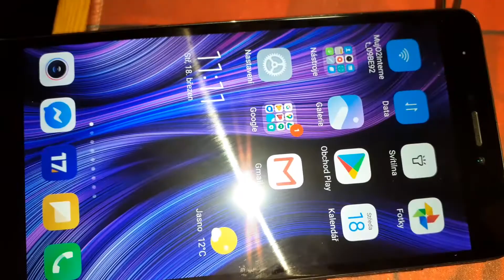Oprava výměna LCD Redmi Note 4 screen replacement 2